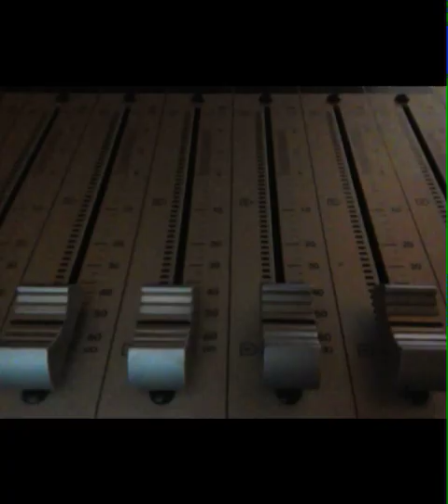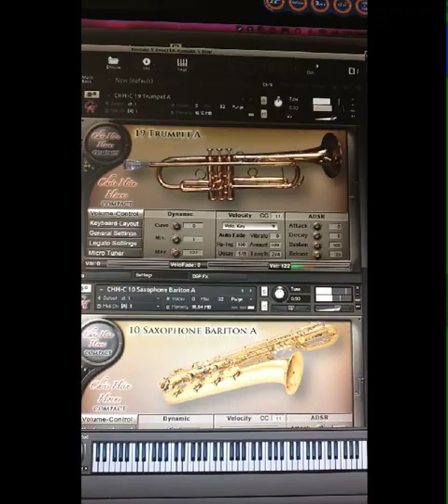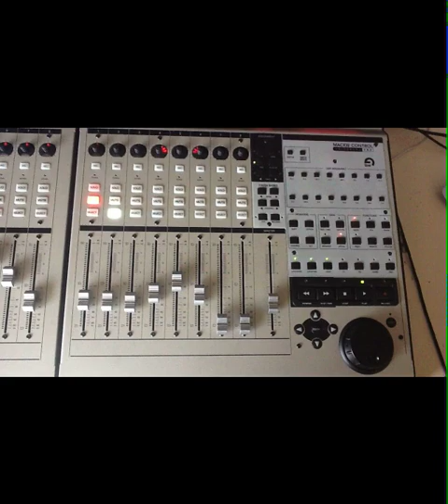Bob Marley War by Boegie SoundStation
Made for the Anniversary of Bob Marley. If you like this video please vote, thanks :-)

This project was made using :
- Live 8 Suite
- Chris Hein Horns Compact
- Lennar Digital Sylenth1
- Ableton Session Drums
- Ableton Essential Instruments
- Audio recordings: Vocal, guitar, bongo

No samples or loops where used in this project.